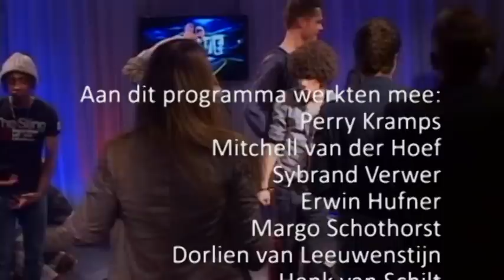MPLIVE 2 jaar 21 tot 22